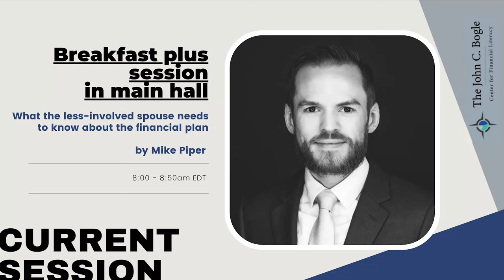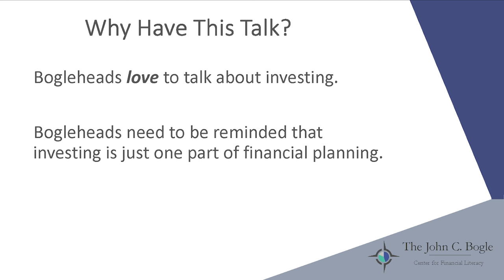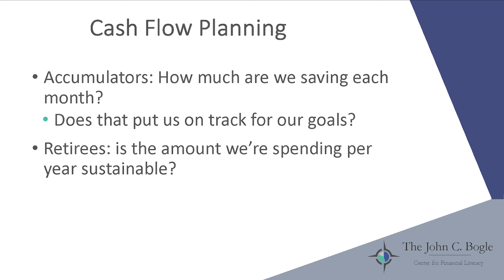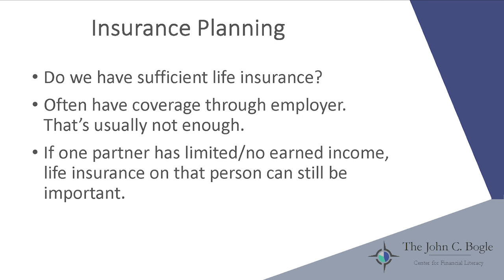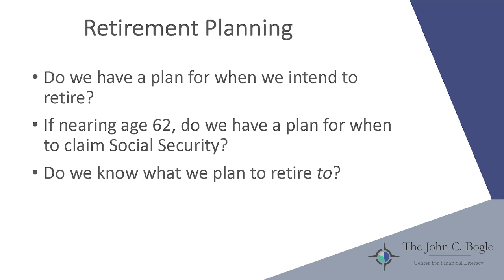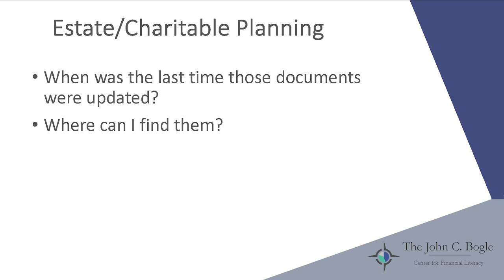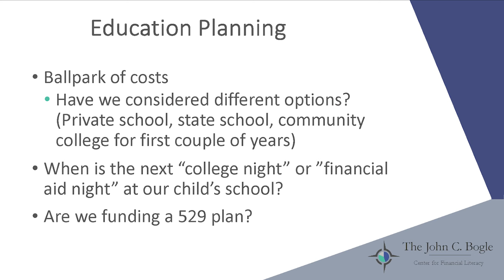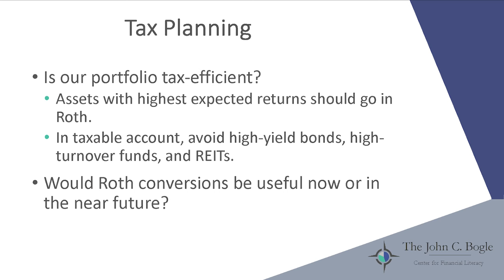Bogleheads® Conference 2023 - What the Less-Involved Spouse Needs to Know About the Financial Plan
Mike Piper, CPA provides tips for bringing the less-involved spouse up to speed on the household finances, in case they have to take over at some point.